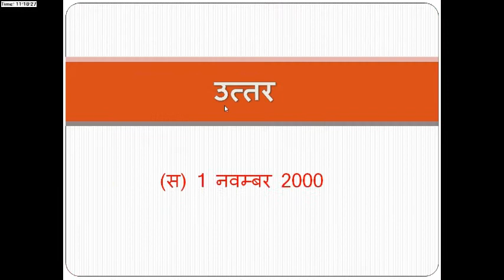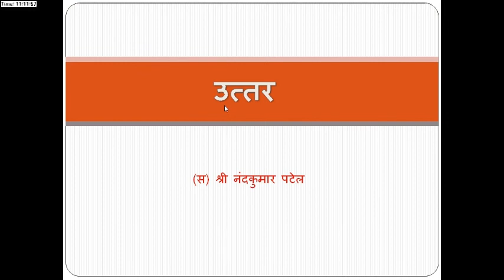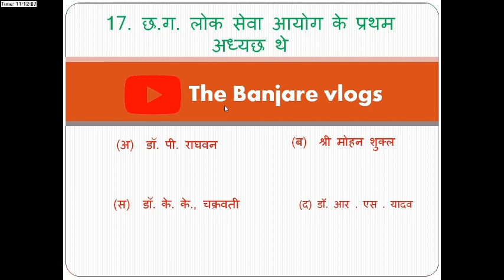CHHATTISHGARH GK MCQ 20-20 PART 2 DAILY UPDATE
दोस्तों मै प्रतिदिन  छ.ग. के महत्वपूर्ण 20  प्रश्न का विडियो बनाकर डालूँगा i

जिससे घर बैठे ही तैयारी हो जाये , तो दोस्तों प्रतिदिन  छ.ग. के महत्वपूर्ण 20  प्रश्न का विडियो पाने के लिए मेरे चैनल को सब्सक्राइब करे और पसंद आने पर लाइक और शेयर करे

कुछ सुधर चाहते है तो कृपया कमेंट करके बताये
धन्यवाद